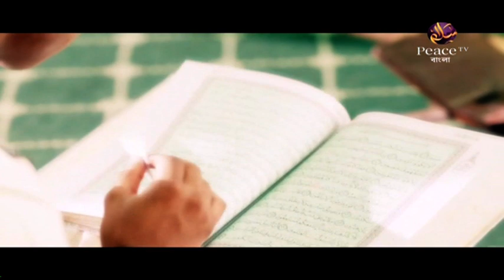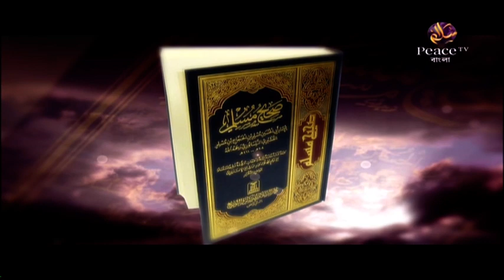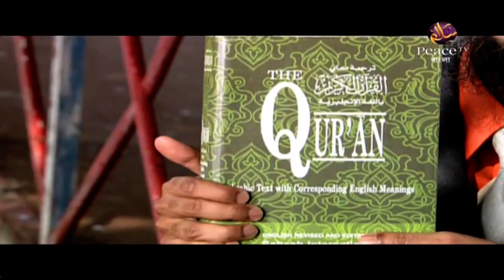১১. প্রাকৃতিক দুর্যোগে আল্লাহর নিদর্শন। আল্লাহর নৈকট্য লাভের উপায়। ডা শারিফুল ইসলাম। পিস টিভি বাংলা